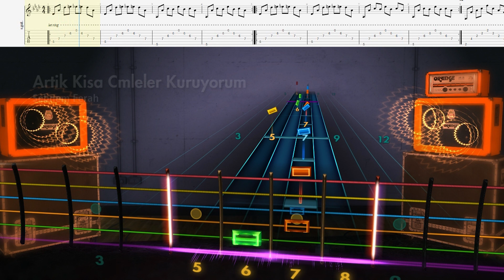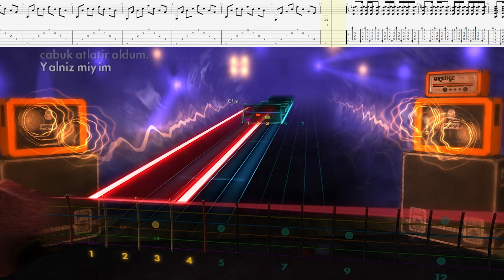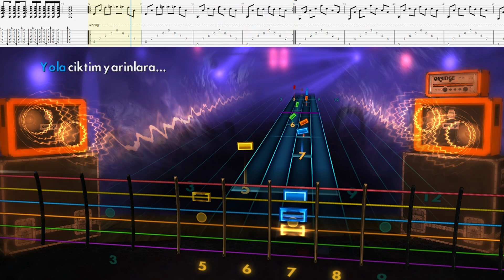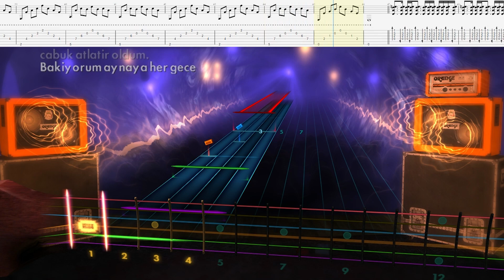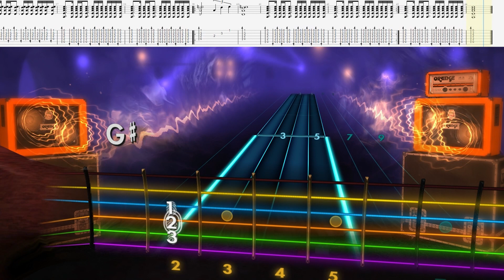Artık Kısa Cümleler Kuruyorum [Gitar]+[Nota]+[Karaoke]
Şebnem Ferah - Artık Kısa Cümleler Kuruyorum
Albüm: Artık Kısa Cümleler Kuruyorum (1999)

Sizi bilmem, ama ben karar verdim.
Su gibi duru olup hep akmaya,
Başka sular tanıyıp, çoğalmaya,
Dalgalanmaya, taşmaya...

Son günlerde çok düşünür oldum,
Zor zamanları çabuk atlatır oldum.

Yalnız mıyım insanlar içinde?
Arkadaşlarım, aşklarım içimde.
Yara aldım bundan iki yıl önce,
Hiç susmadım, şarkı söyledim günlerce

Artık kısa cümleler kuruyorum,

Sevdiklerim, sevmediklerim yanımda.
Kabullendim herşeyi olduğu gibi.
Yola çıktım, yarınlara...

Bakıyorum aynaya her gece,
İçim rahat, biraz yorgunum sadece.
Hayatıma giren herkese,
Yaşanmış her şeye

Teşekkürler büyüyorum sizinle
Teşekkürler, büyüyorum sizinle...